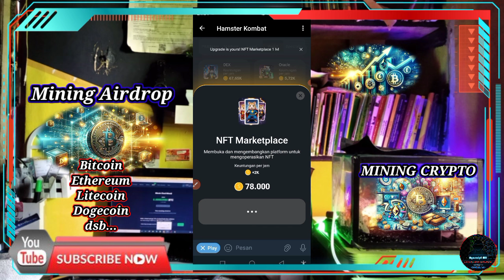14 Juli!! KOMBO HARIAN Hamster Kombat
Judul: 14 Juli!! KOMBO HARIAN Hamster Kombat

KOMBO Harian Hamster Kombat 14 Juli 2024
Daily chiper hamster kombat

PEMBAHASAN:
- Pembukaan
- Step By Step Fitur Baru
- Penutup

"Kesuksesan hanya didapat dengan melalui berbagai rintangan"

"Jadikan kegagalan sebagai motivasi untuk melangkah lebih baik lagi di kemudian hari"

"tetap semangat, jangan lupa berdoa dan berusahanya"

::Credit Title✓
- Yang punya ide: Si Ramdan
- Yang ngomong: Si Ramdan
- Yang ngedit: Si Ramdan
- Yang Riset: Si Ramdan

::Virtual yang digunakan✓
- Vidma Recorder
- Kinemaster Mod
- Pixellab

terbukti membayar
linescape crush saga
linescape
crush
saga
kerja online
kerja sampingan
kerja freelance
loker online
Freelance online
Aplikasi penghasil Crypto
penghasil bitcoin
mining Crypto
mining bitcoin
web penghasil bitcoin
situs mining bitcoin
situs penghasil Crypto
mata uang digital
mining usdt
wallet crypto
ewallet
hamster kombat
Pepe miner
sandi harian hamster kombat
sandi Morse hamster kombat
kombo harian hamster kombat
Kode Morse hamster kombat
mining dogecoin
14 juli Hamster Kombat Daily Cipher | Hamster Kombat Daily Cipher Morse Code Today 14 juli
Hamster Kombat Daily Combo Card 5M Coin Today 14 juli 2024 | Combo Harian Hamster Kombat 14 juli
Hamster Kombat Daily Cipher 1M Coin Today July 14 2024 | Sandi Harian Hamster Kombat Hari Ini